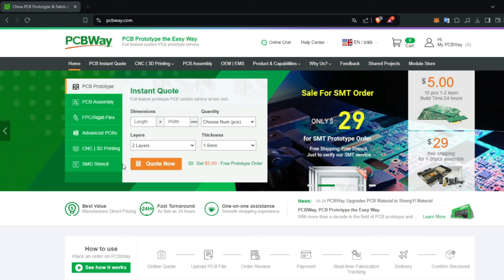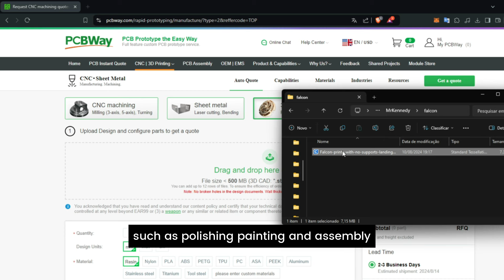Top 45 BEST 3D Prints of the MONTH | Recap October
On this video we compilated a Top 45 BEST 3D Prints with all videos of October.